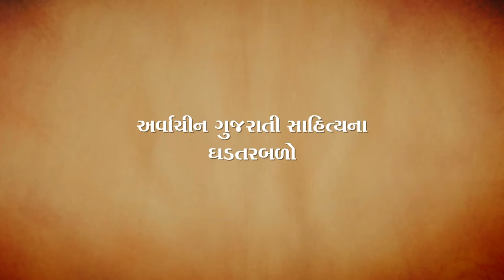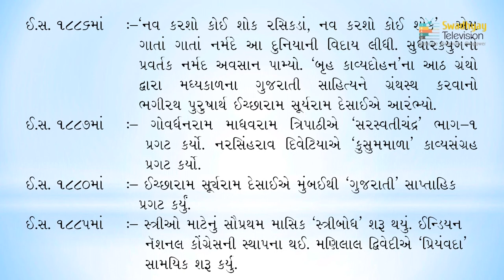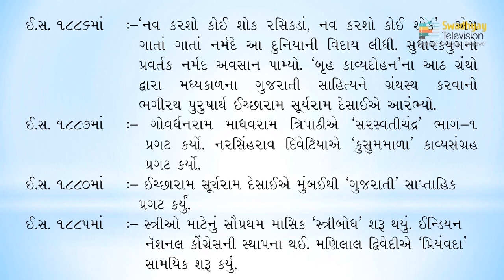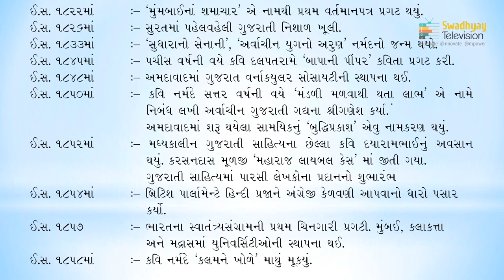GUJARATI ARVACHIN GUJARATI SAHITYA NA GHADTARBALO 2